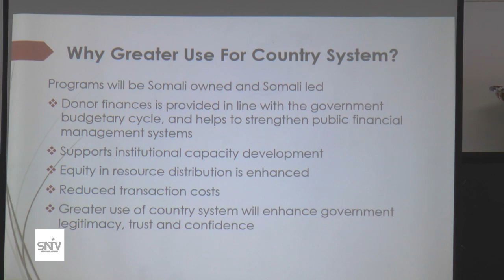Shir looga hadlayey dhismaha xabsiyo laga hirgalinayo qaar ka mid ah dawlad goboleedyada dalka oo ay